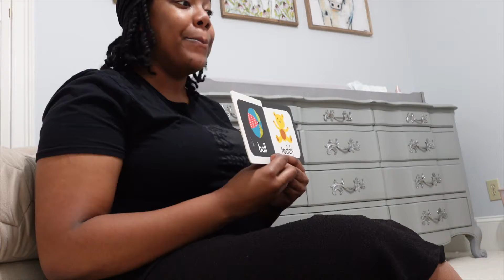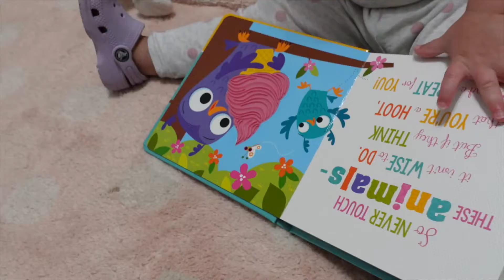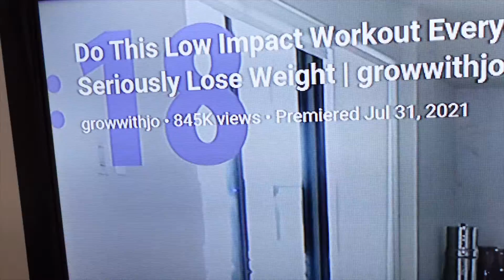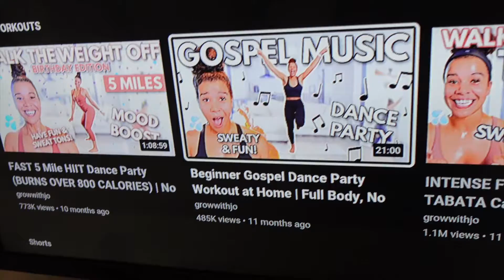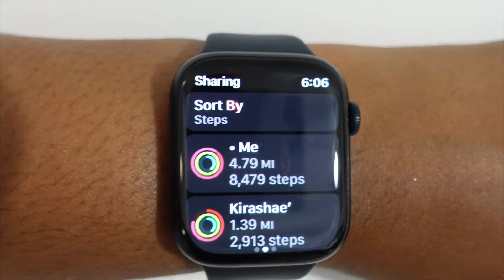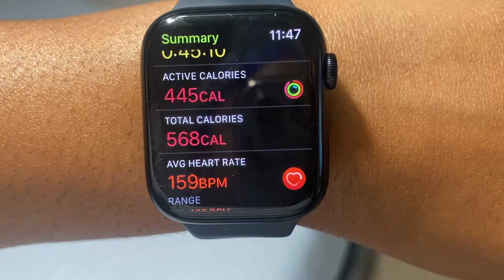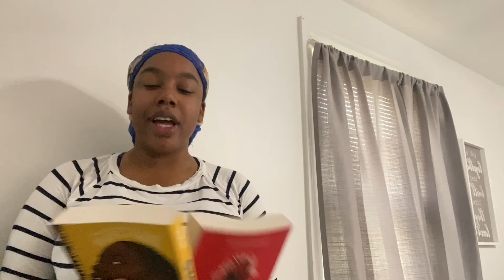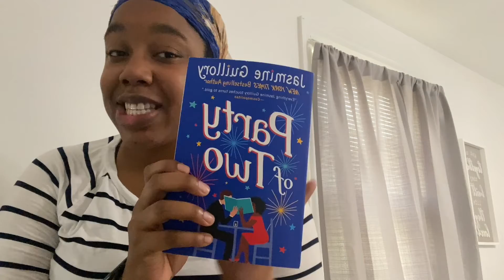WEEKLY VLOG: Second Job, Book Reviews, and starting @growwithjo journey.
Hey y'all, in today's video you will come along with me throughout the week as I work my second job and get my life back on track with fitness. I recommend  @growwithjo   channel for all workouts. It's fun and easy, especially for beginners. You sweat a lot with low impact workouts. I can't wait to see my progress on this journey.

Byeee :)